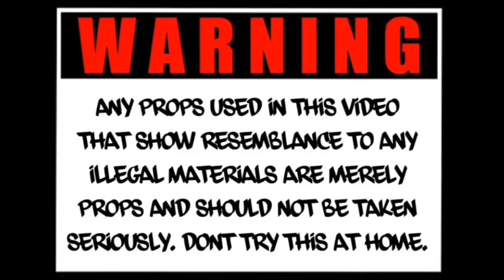Z energy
Z energy is a great drink try it!